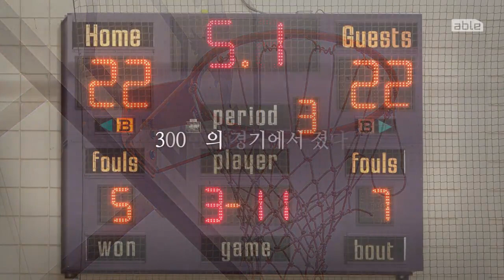[able talk] 마이클 조던